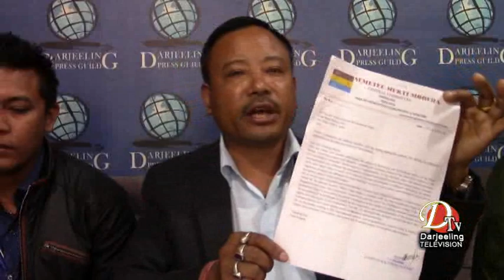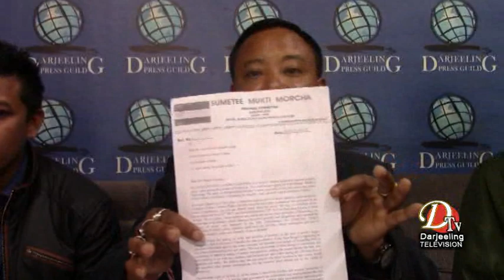Darjeeling News Top Stories 12 June 2018 Dtv Part 8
सुमेटी पनि चियाश्रमिकहरूको पक्षमा